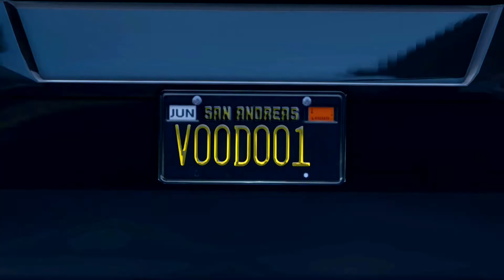Goodbye [Remake] | Grotti Turismo Classic cinematic music video